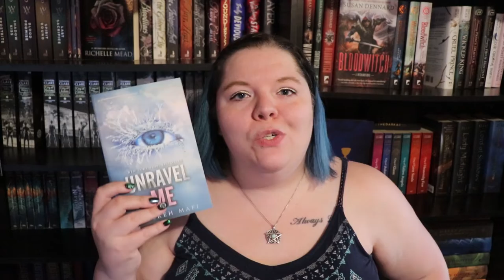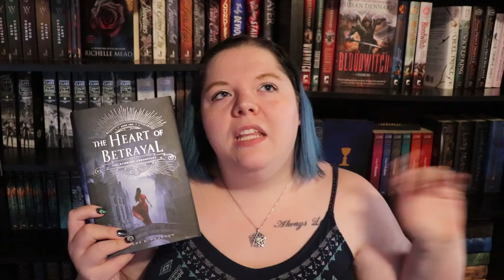You Chose, I Review Cycle 4 Poll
Help me pick which book I should read and review next! I'd love to have your opinion.

U P C O M I N G     N A N O    S P R I N T S:
July 20th @1pmEST - PhoebeWoodWrites Channel
July 22nd @8pmEST - Kevlandia's Channel
July 31st @8pmEST - Laura Writes' Channel